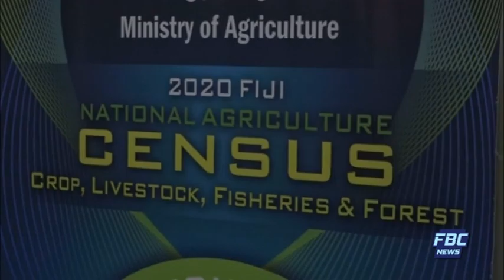News Now 10 February 2020